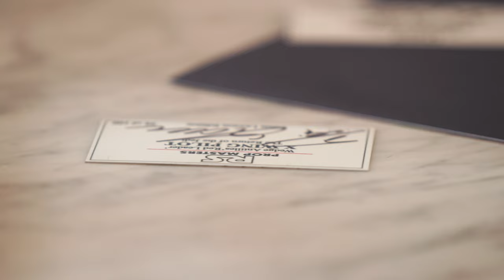RS Meets Denis Lawson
We have met Denis Lawson a few times over the years, but we have never had the chance to sit down and chat with him as he is always so busy.

Earlier this year we got that chance, so sit back and enjoy Simon fanboying out with Wedge himself!

Follow us;